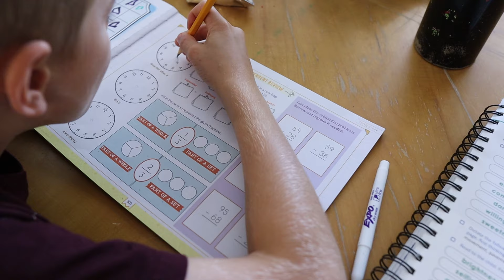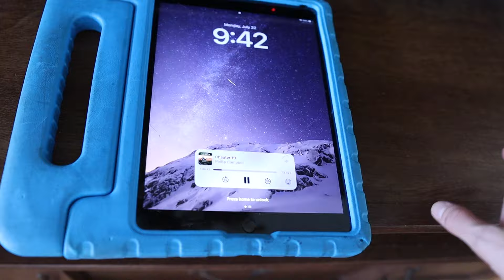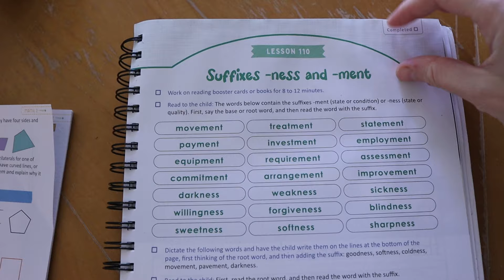A Day in my Life | PREGNANT MOM OF 3 BOYS | homeschooling sahm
Pregnant ditl day in the life of a mom of 3. Hi Guys!! I still can't quite believe I am pregnant with my 4th boy! Spend a typical, laid back day with us as we do homeschooling and hang together as a family. xoxo

Hi, I’m Lucy. Welcome!  I'm a wife and pregnant momma to three boys Charlie (9), Noah (6) and Jack (2). Here you will find baby and toddler routine videos, mom hacks to help keep your sanity and more! I try to keep my channel fun and positive, while also showing you my real momma life struggles. I share my motherhood journey including tips and tricks that have helped me SOOO much to make motherhood/adulting more manageable and satisfying.